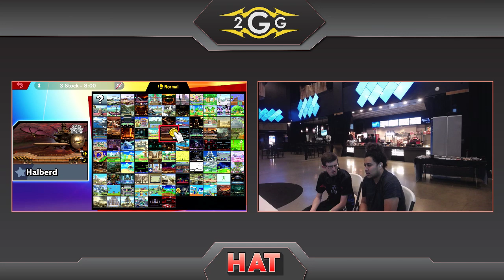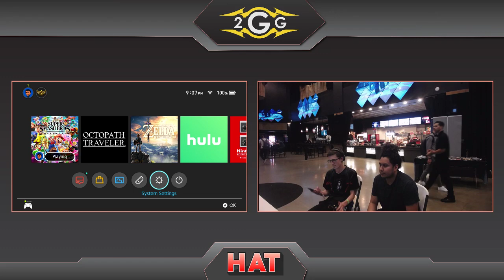HAT 69 - LM | Blazikus (Diddy Kong) Vs. W8 | Marvelous_Marco (Toon Link) Winners Side - Smash